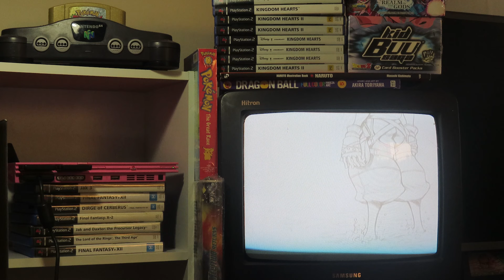Kingdom Hearts 2: The Perfect Sequel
The best Kingdom hearts since the last Kingdom hearts

This has got to be my favorite game on the ps2 console